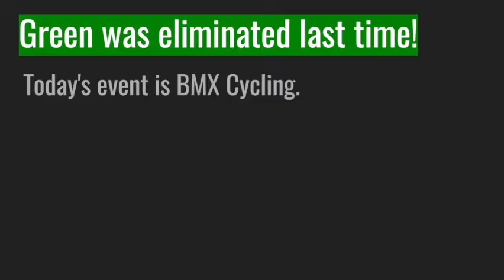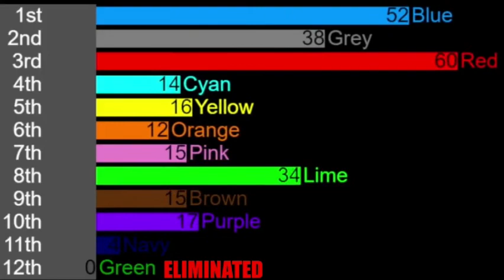Algodecathlon Day 2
day tWo